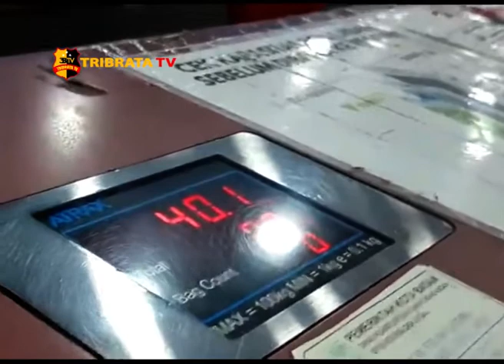BAGASI PENERBANGAN BERBAYAR BERDAMPAK BAGI PARIWISATA DI BATAM